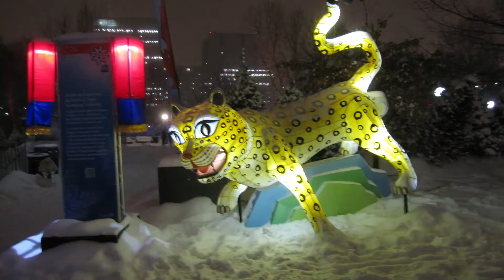Ralph's Pictures February 2013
Pictures from February 6 to 10 2013